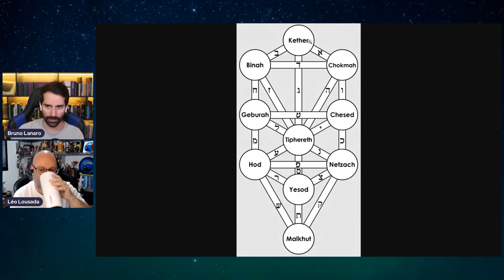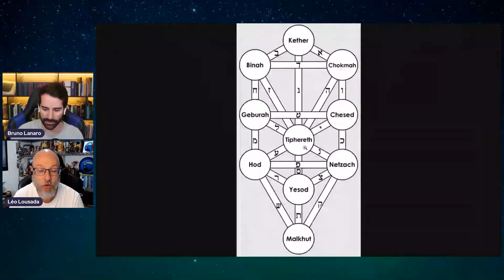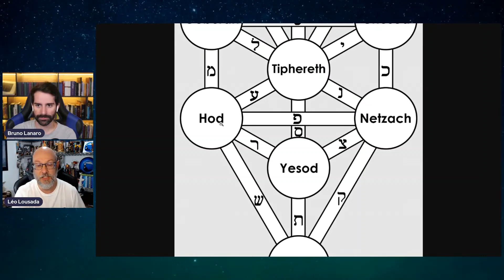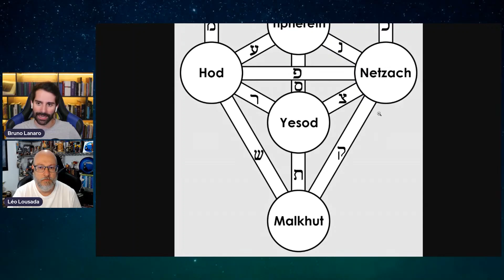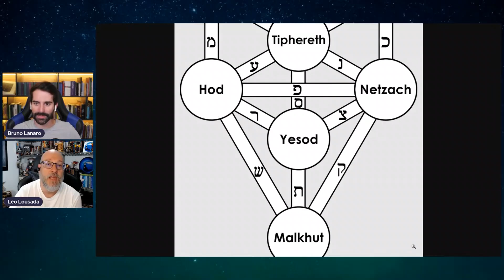Qual a relação entre os ARCANJOS e a KABBALAH?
Os Arcanjos são criaturas angélicas, porém podem ser relacionados com a Kabbalah, alguns arcanos do tarot e até mesmo o Ritual Menor do Pentagrama. Saiba mais sobre essas relações no corte de hoje.

Apoie o canal e ganhe recompensas!